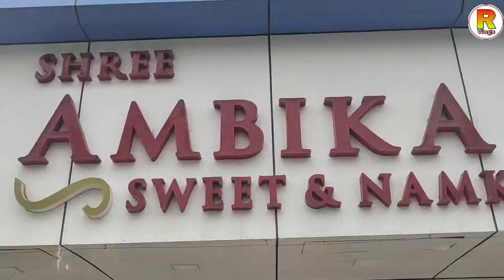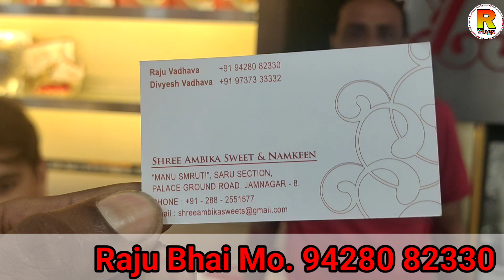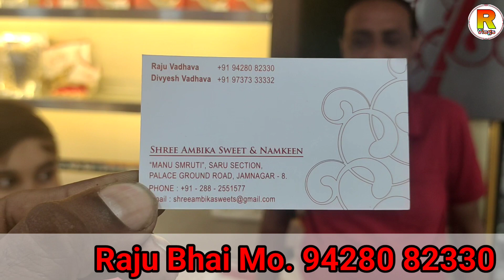જામનગર ફરસાણ નો Show Room 😲/આટલુ બધું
મિષ્ટાન અને ફરસાણ નો Show Room //

Ambika sweet & Namkeen
Saru section, palace ground road, jamnagar.
Raju Bhai mo. 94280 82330
Divyesh Bhai mo. 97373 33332

Following Facebook ID  :- RAJGOHILVLOGS

FOLLOW MY⬆️⬆️⬆️ Chennal